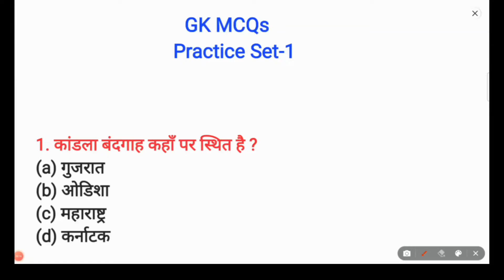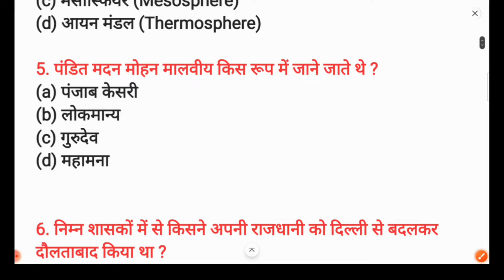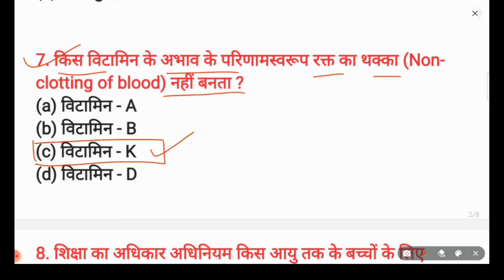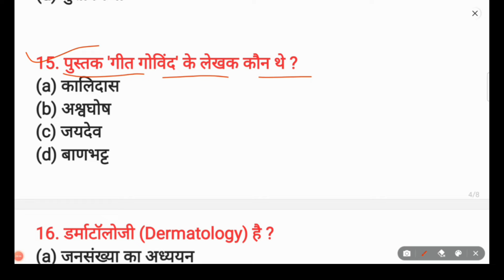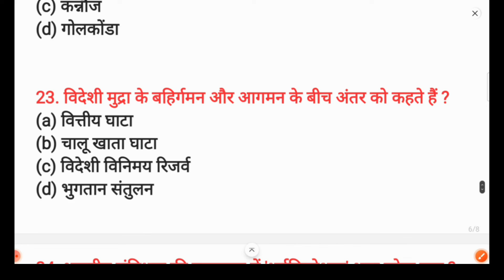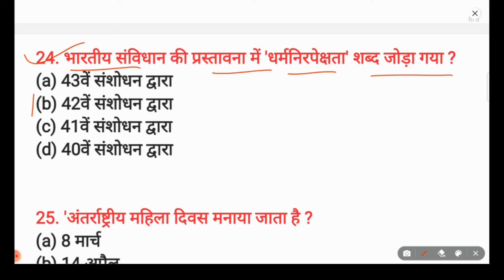1 GK Quiz in hindi |GK Question and Answer for all Competitive Exams | Aarambh Competition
1 GK Quiz in hindi |GK Question and Answer for all Competitive Exams | Aarambh Competition |

नमस्कार दोस्तों,
इस वीडियो में general knowledge के 25 महत्वपूर्ण प्रश्न कराये गये हैं,जो सभी प्रतियोगी परीक्षाओं के लिए अति महत्वपूर्ण है।

gk mcq
gk mcqs for ctet
general knowledge
General knowledge
Saamanya gyan
Samanya gyan
Gk gyan
Gk darpan
Important gk
gk questions and answers in hindi
gk tricks
general awareness
general science for comparative exams
general science
questions for competitive exams
important general knowledge 2022
important general knowledge questions in hindi
important general knowledge questions 2022
general knowledge ke bare mein
samanya vigyan
samanya hindi